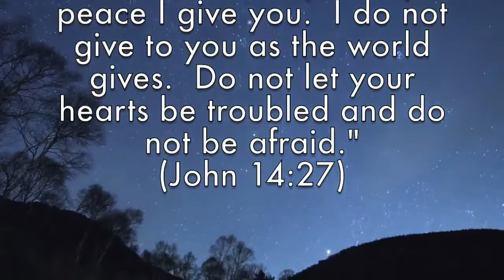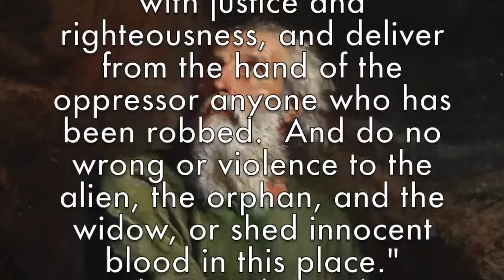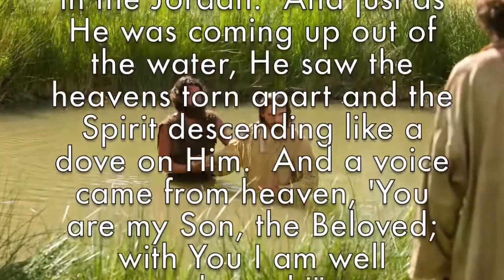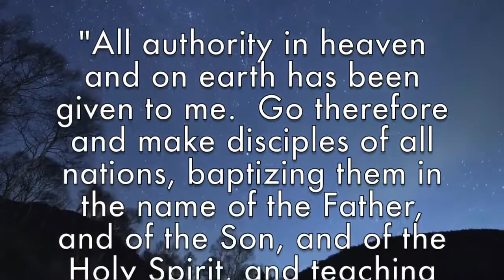FPC Confirmation Sacraments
These videos are made as a part of FPC's Confirmation Class.  We discuss the Sacraments, Baptism, and the Lord's Supper.